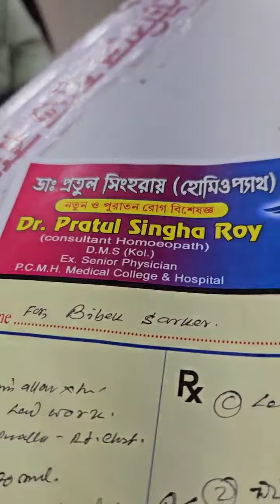2453) Sep -22 Low Back pain